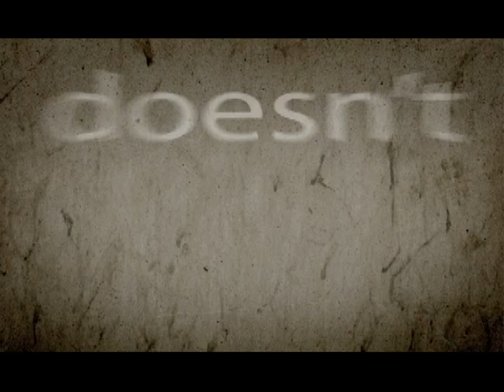02-02-2016 Some Things You May Have Missed